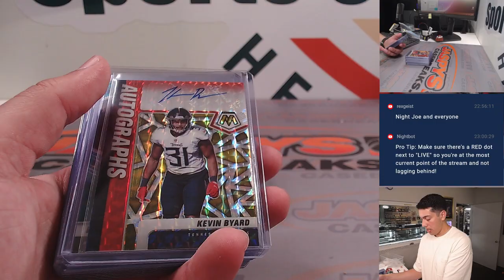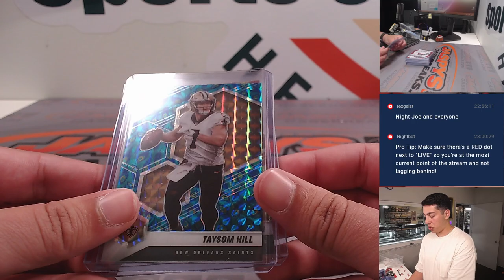W. 8/9/23 *FANATICS LIVE* - NT FOOTBALL MIXER #3 RT - 1x '22 NT, 22 MOSAIC CHOICE, 21 MOSAIC CHOICE